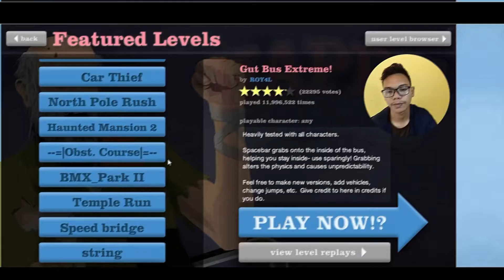Bumm Bumm Siuuu!!1!!1!! - Happy Wheels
Dan Jangan lupa Hidupkan Notifikasi BEL nya
Untuk Mendapatkan video Terbaru dari Saya :)

Tetap Stay di Channel gue :)